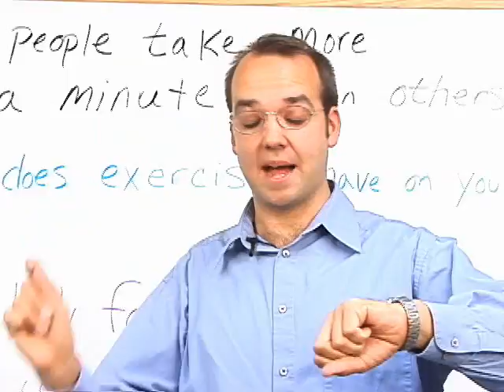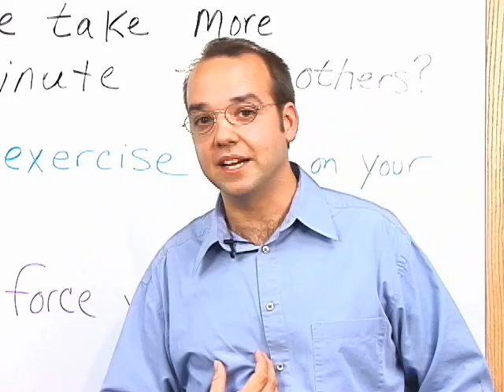How We Breathe by Mr. Eric Jacobson - Part 03